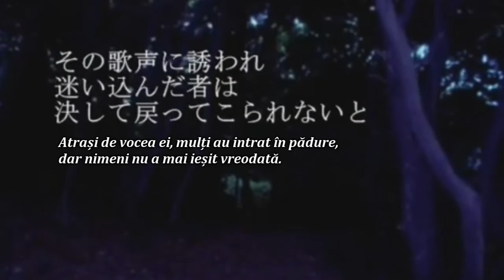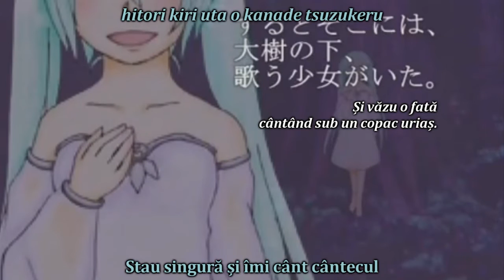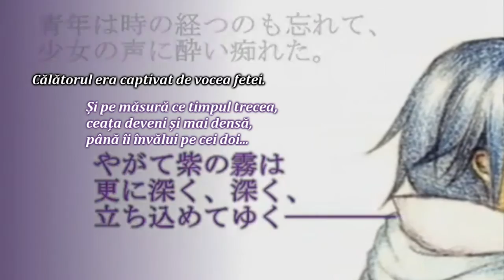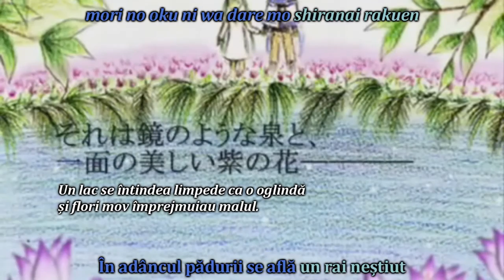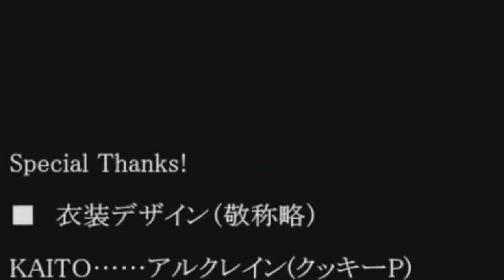[sub RO + romaji] KAITO, Hatsune Miku - Murasaki no mori [HD]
(Despre Murasaki no mori)
Titlu original: ムラサキの森 [murasaki no mori]
Voce: KAITO, Hatsune Miku
Producător(i): Intro-P (muzica și versurile)
PV (Video promoțional):
An: 2009